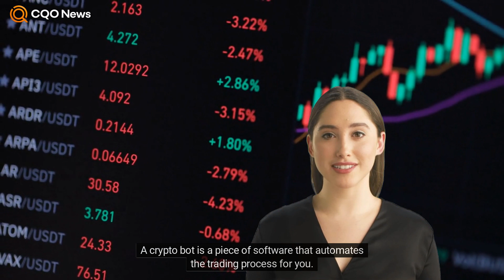What is a Crypto Bot?